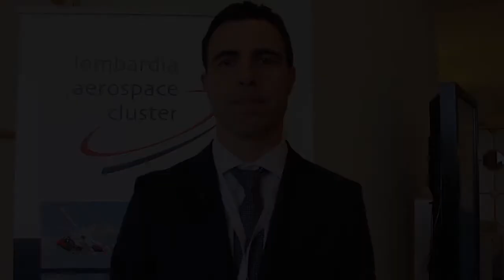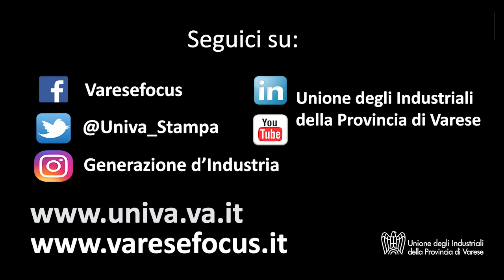Lombardia Aerospace Cluster: il valore aggiunto del networking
Intervista a Francesco Stortiero, Technical Manager di GFM